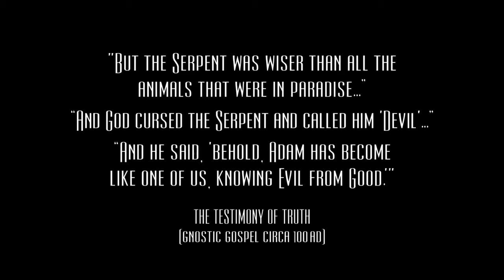Broken Sword 5 Complete Beta Gameplay HD Walkthrough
The next game in the famous series is near and i present to you the complete beta, provided only to kickstarter backers, enjoy.